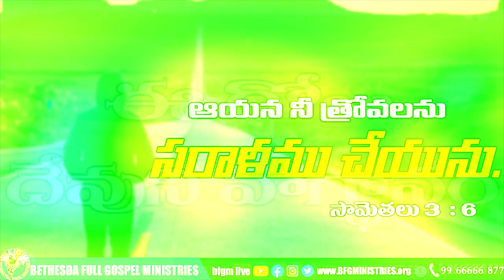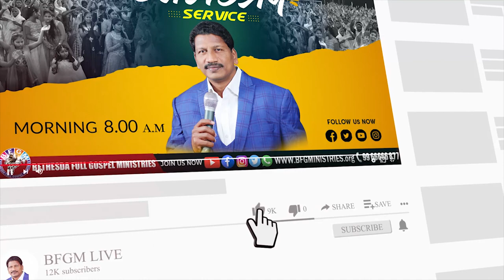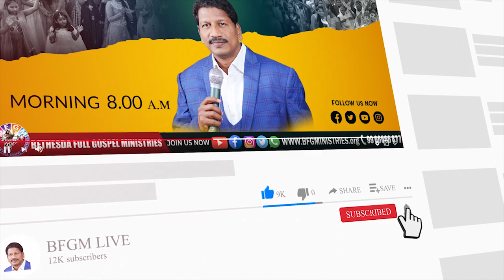Today's promise 20.01.2022 | BFGM LIVE